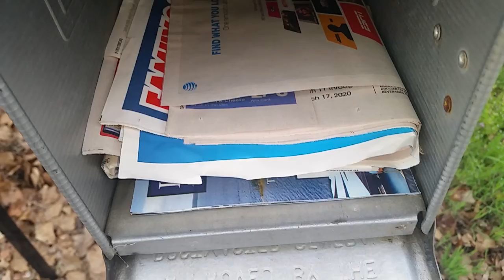Corona virus, toilet paper solution.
Calm down. People have made it through a hell of a lot worse than this. It's about time a lot of folks just grew up and take responsibility for their lives. This is a work of fiction. Names, characters, businesses, places, events, locales, and incidents are either the products of the author's imagination or used in a fictitious manner. Any resemblance or similarities to any actual persons living or deceased, or actual events is purely coincidental. So. Bite me.